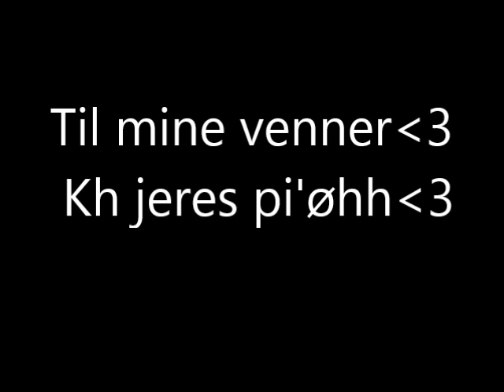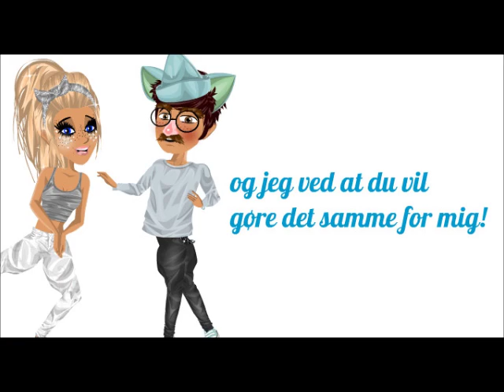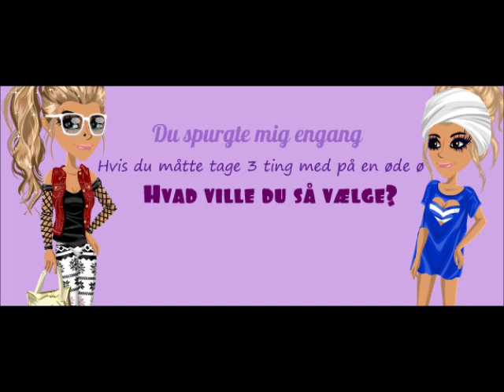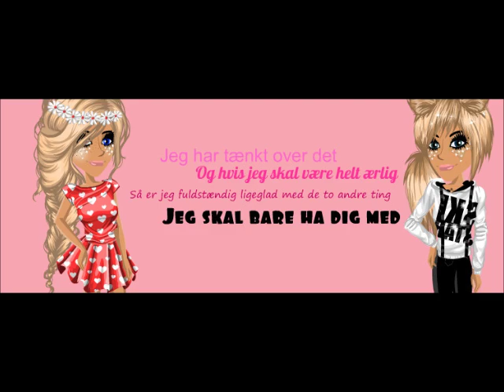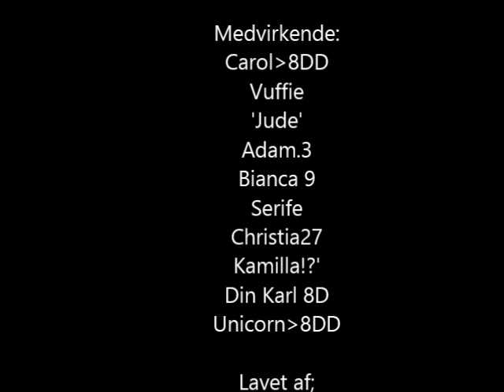Øde Ø MSP Version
En video til mine msp venner.